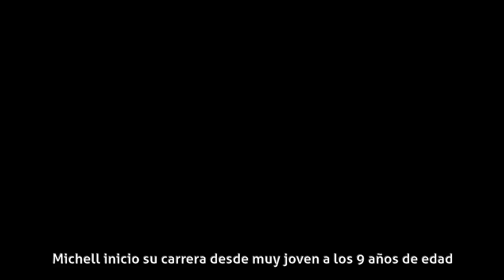Michell Orozco - Biografía